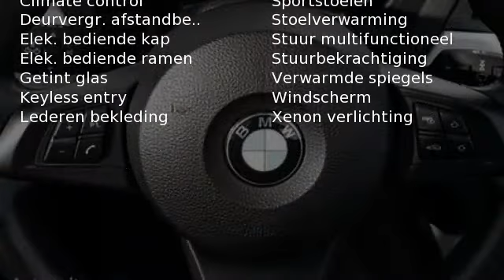BMW Z4 Roadster 2.3i Executive NAVI / XENON / M-Sport Pak